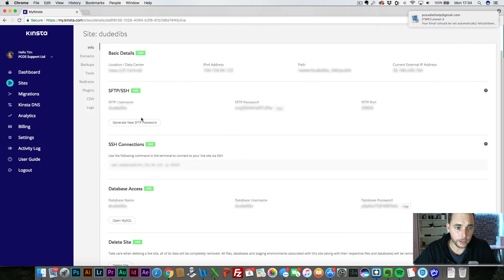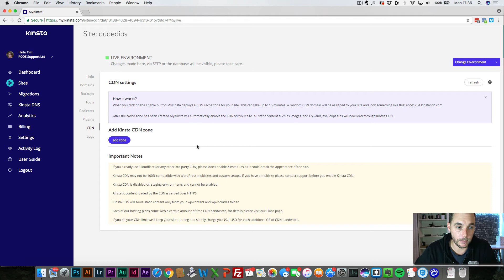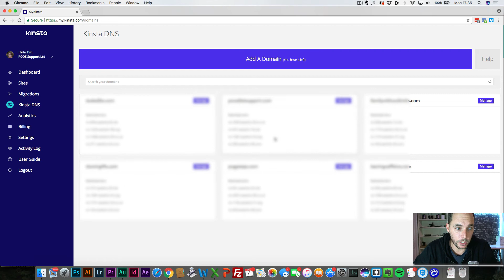Kinsta Hosting Review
I hope this helps and I hope you enjoy seeing the speed and stability of using Kinsta the same way I have.

Keywords to help this video:

Kinsta Hosting
Kinsta Hosting Review 2018
WP Engine vs Kinsta
Wordpress Hosting Speed